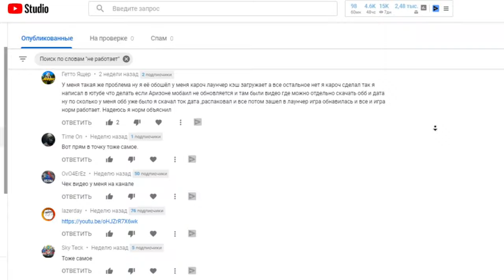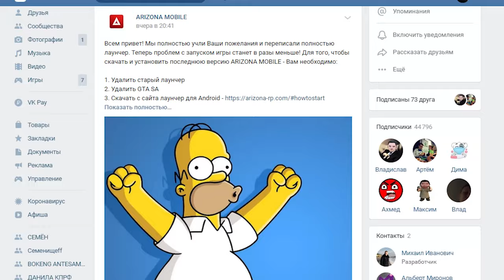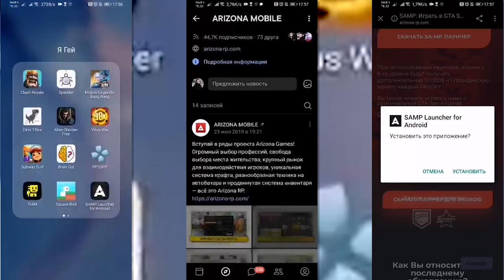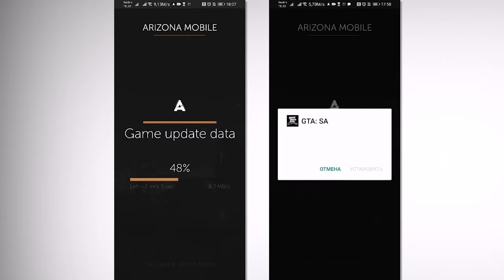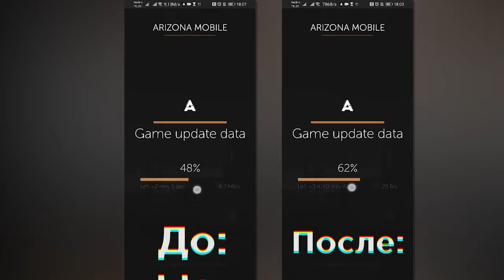ARIZONA MOBILE НОВАЯ ВЕРСИЯ НЕ РАБОТАЕТ НА SAMP ANDROID